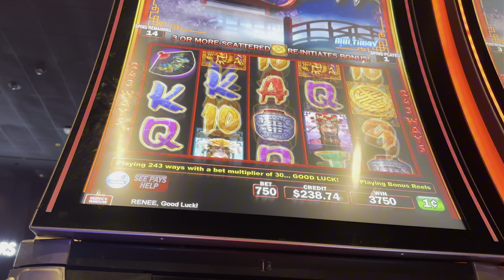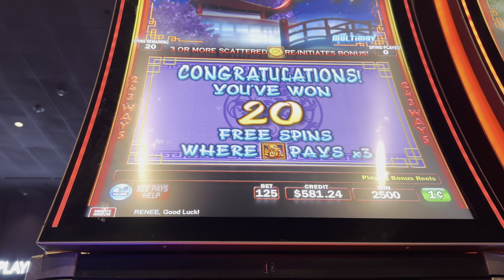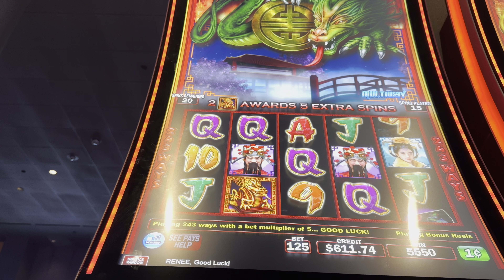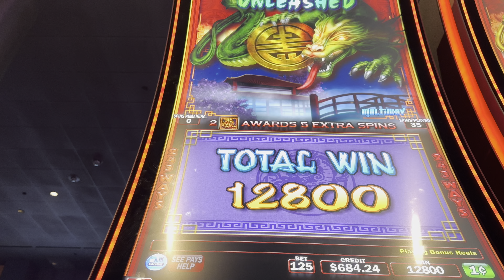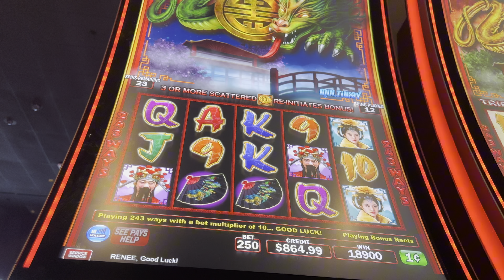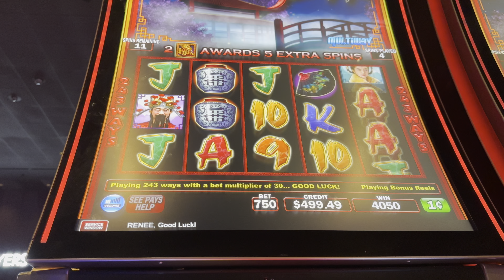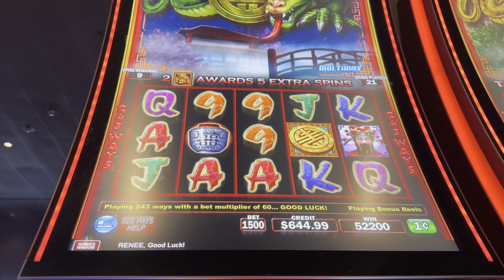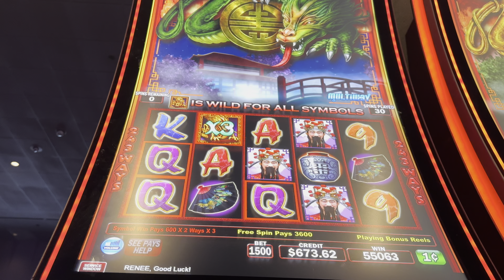10/1 -- Triple Fortune Dragon Unleashed .